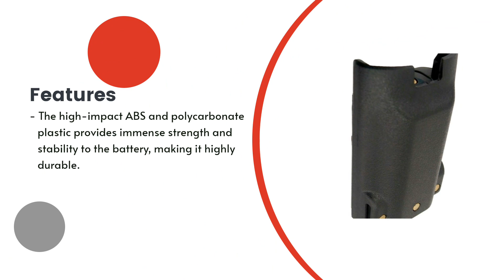Replacement Battery for Vertex Standard FNB-V87LI